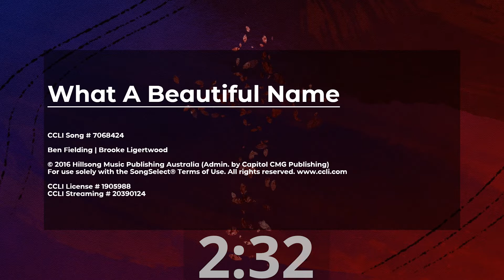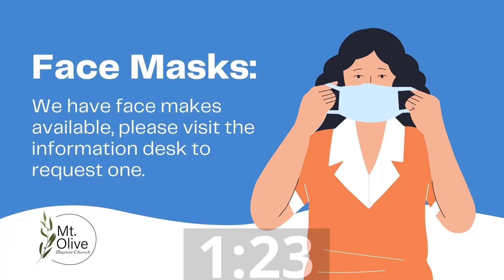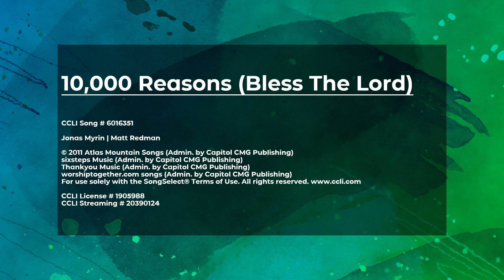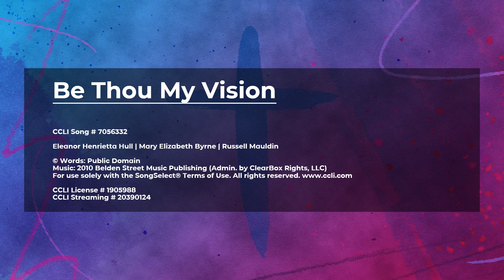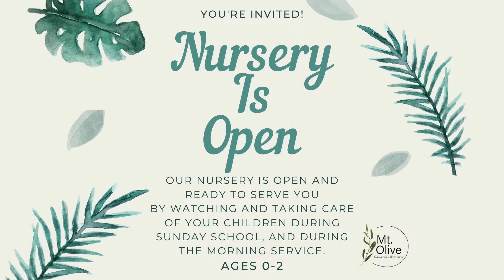Mt Olive Online 4 25 21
Bro. Wally, our Lead Pastor, gives us the word today! We are glad that you took some time to be here and are happy to see you today!

We hope to see you back here next week for another word Mt Olive Baptist Church!

Mt. Olive Church info -
Office Hours: Monday - Thursday 8:00-4:30

All the music in the worship set is used by permission.